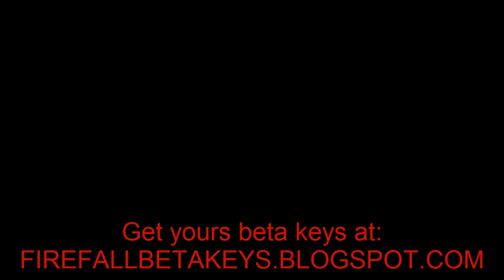Firefall Trailer Official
Enjoy in playing Firefall!